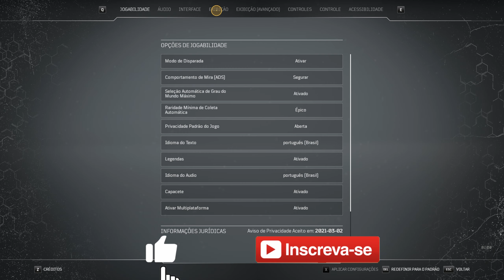Outriders | Demo - GTX 1660 / i5 8600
- Teste do jogo Outriders | Demo em 1080p, com gráficos no Ultra.
- Gravado com GeForce Experience (Resultando em perda de FPS).
- Processador similar ao i5 9400f.

- Test of the Outriders | Demo game in 1080p, with graphics in Ultra.
- Recorded with GeForce Experience (resulting in loss of FPS).
- Processor similar to the i5 9400f.

Setup: CPU: i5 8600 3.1GHz (4.3GHz Turbo) 6/6
MB: H310M S2 2.0 Gigabyte
VGA: GTX 1660 6GB Gigabyte OC Dual GDDR5
RAM: 16GB DDR4 2X8GB 2400 MHz HyperX
HD: Western Digital 1TB
PSU: 400w Corsair Vs400 80 Plus White
Cooler: Cooler Master Hyper TX3 EVO